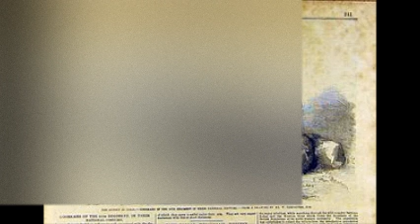Sivagamiyin Sapatham - Part-01 Chapter-08 Pugana Maha Devi -Tamil Audio Novel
Sivagamiyin Sapatham Novel in Audio Version.Special thanks to Parvadha Vardhini.
Novel :Sivagamiyin Sapatham
Part 01 : Boogambam
Chapter 08: Pugana Maha Devi
Presenter : Parvadha Vardhini